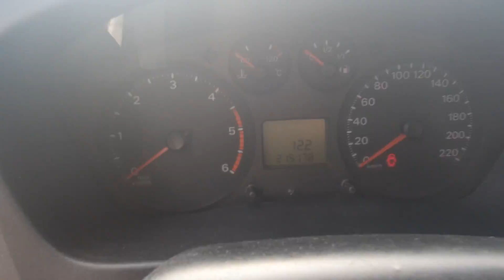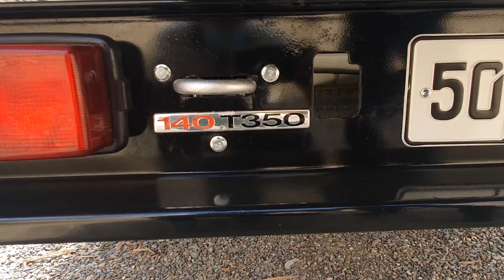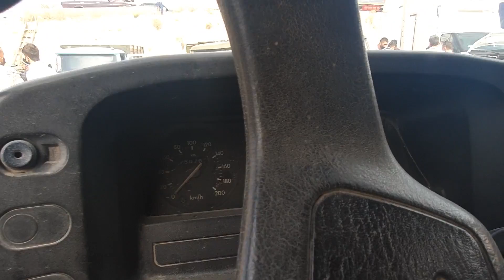PUL TOPAR: FORD, GAZEL, MERS